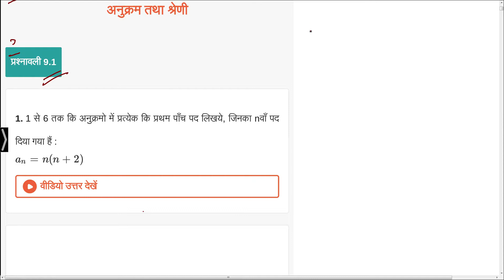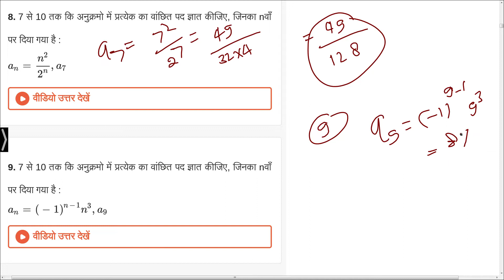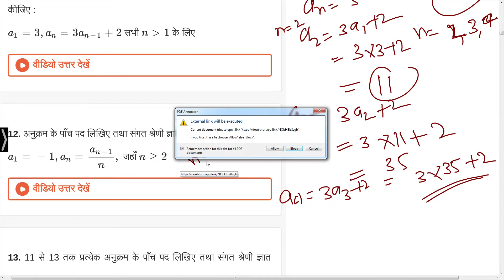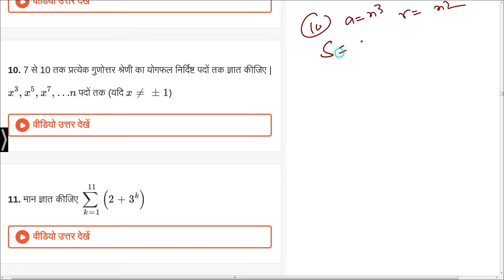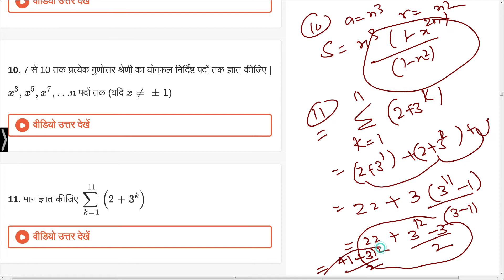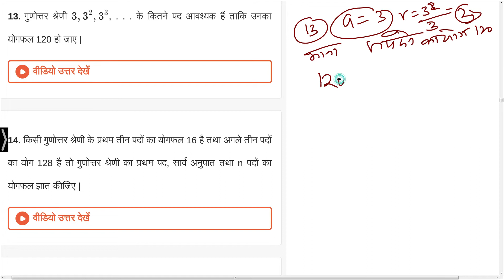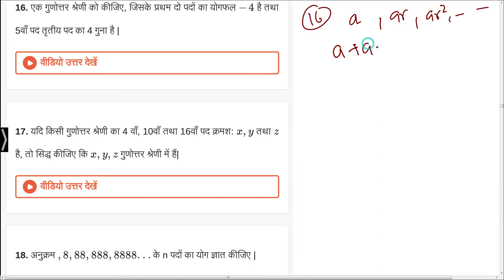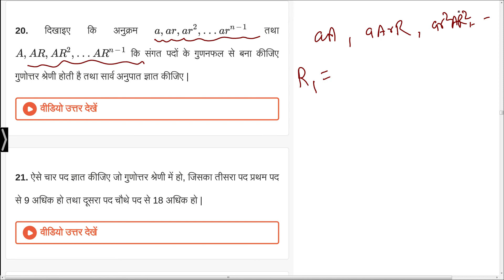AP GP NCERT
IIT FOUNDATIONS CLASSES BY-OMKAR SINGH